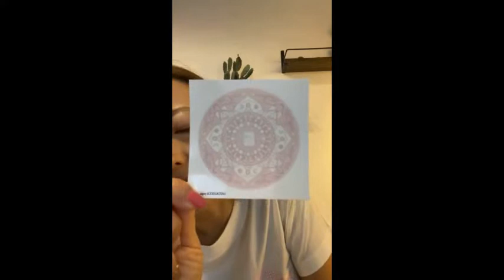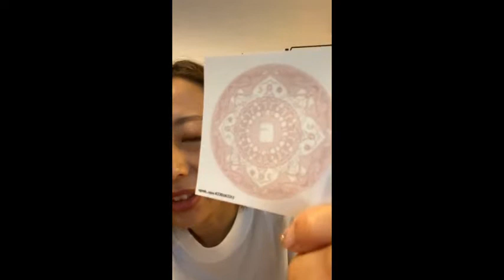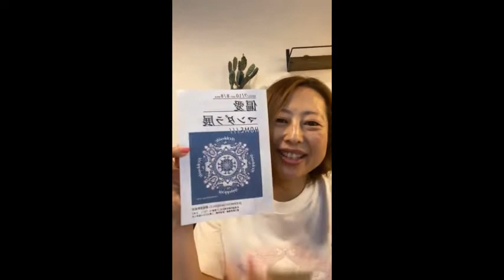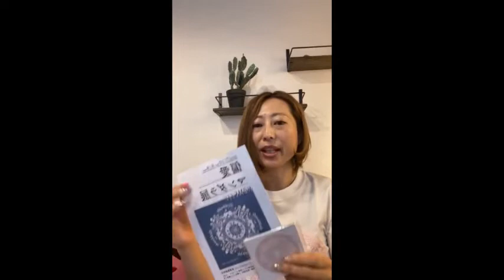【CITTA】2021年7月11日CITTA手帳考案者！青木千草インスタライブ！